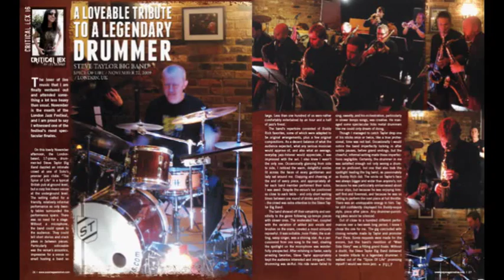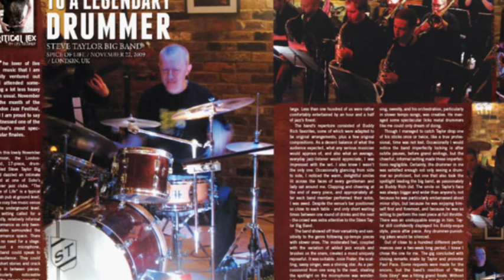Clare Teal Radio 2 plays STEVE TAYLOR BIG BAND - Wind Machine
'Wind Machine' on Clare Teal BBC Radio 2 show.
ftg Vasilis Xenopoulos sax solo

* Tkts on sale now!* Live 1st May 2022 - London Soho -
Pizza Express Jazz Club: